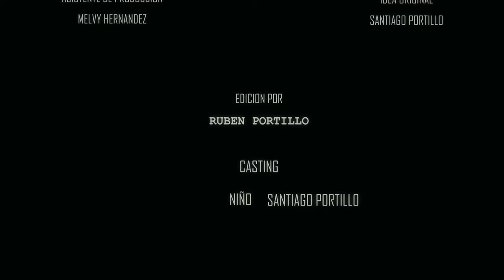¡Santiaguito y Sus Aventuras en Minecraft! 🌟 Episodio 9: ¡Construcciones y Desafíos Épicos!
¡Hola amiguitos! 🎮🌟 Santiaguito está de vuelta con su noveno capítulo de Minecraft, y esta vez nos sorprende con nuevas construcciones y emocionantes desafíos. 🏞️🔨 Únete a la aventura mientras explora mundos, enfrenta peligros y deja volar su creatividad en el increíble mundo de bloques. 🚀✨ MinecraftConSantiaguito AventuraMinecraft JuegosParaNiños Episodio9"

Nuestro equipo y editores:
1. Cámara
2. Lente
3. Editores